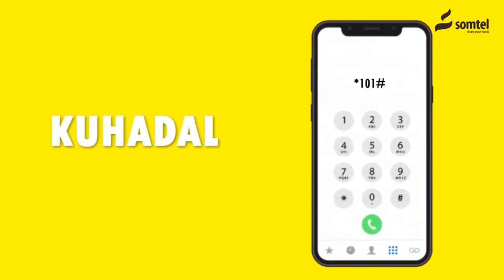Somaliland oo Wefti ka Socoda Dalka ZAMBIA oo Soo Dhawaysay.